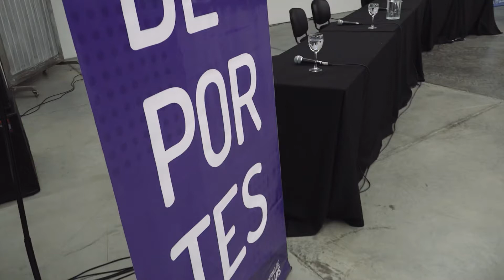Presentaron el Sistema de Inscripción Deportiva (SID) a las federaciones provinciales